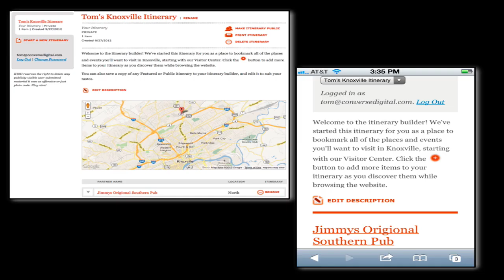How Mobile Ready Is Your Destination's DMO/CVB?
covering key mobile stats, mobile marketing strategy, and the future of mobile in destination marketing programs.